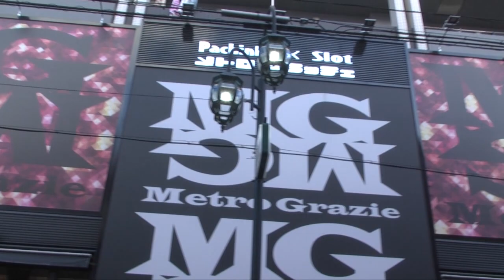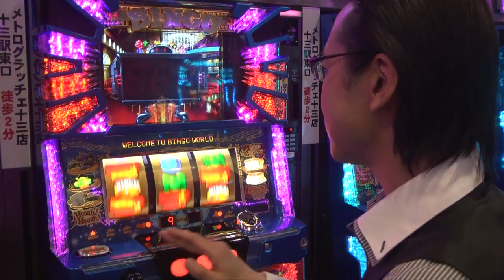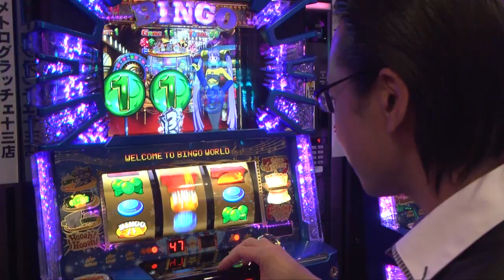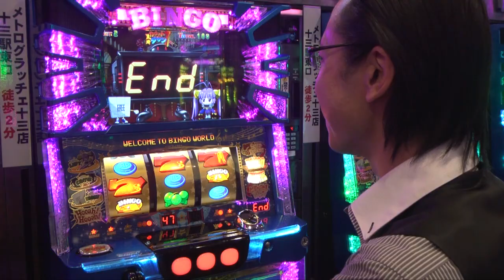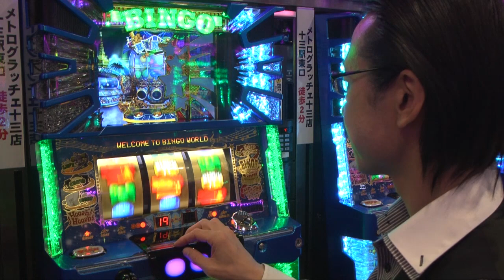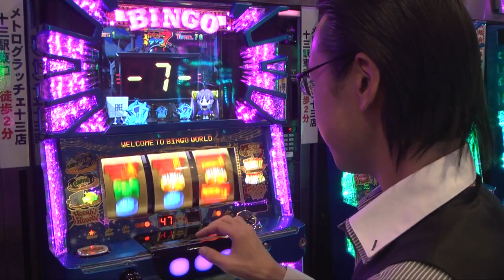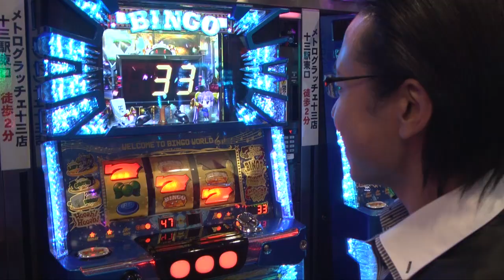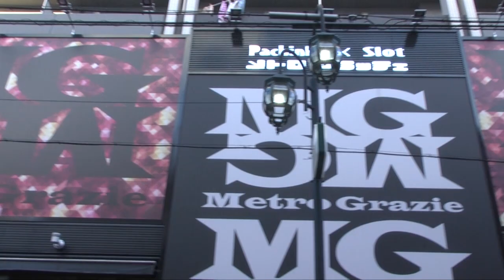シーサ。のホールをひとり占め第１８話[by ARROWS-SCREEN]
シーサ。が新台の「スーパービンゴネオ」を実践！
今回の収録店舗は「メトログラッチェ十三店」です！